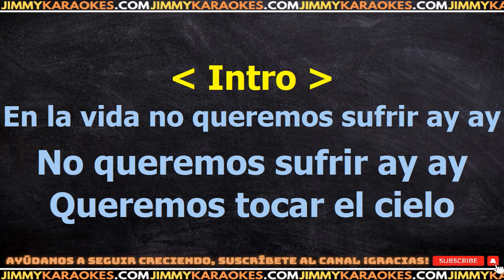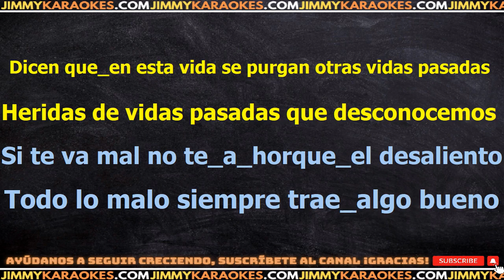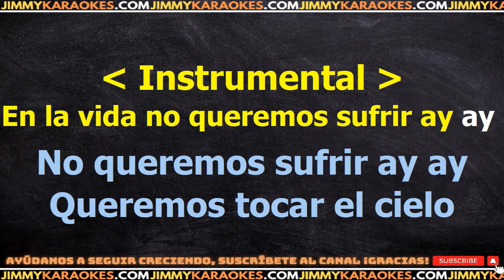Los fabulosos Cadillacs La vida PISTA KARAOKE